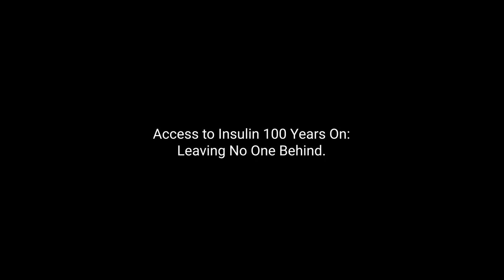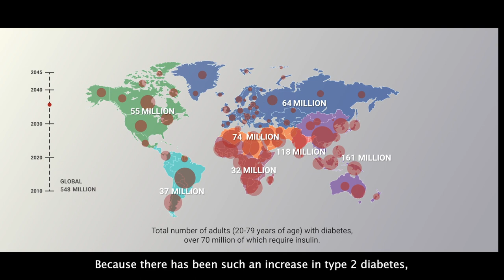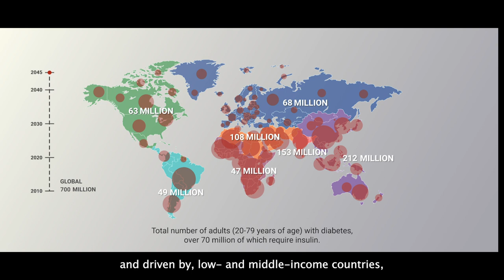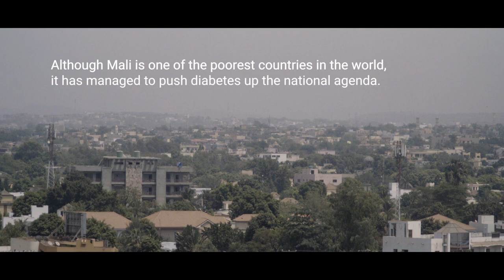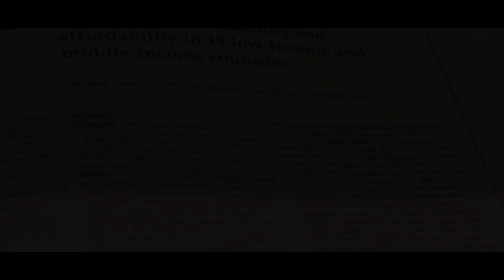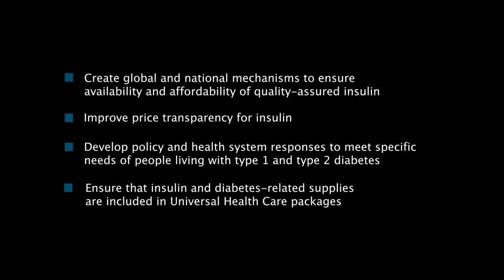Insulin 100 Years On: Leaving No One Behind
*** OFFICIAL NOMINATION FOR WHO: HEALTH FOR ALL FILM FESTIVAL ***

A short film created for Health Action International about a global public health crisis.

When insulin was first discovered in 1921, it turned the diagnosis of diabetes from a death sentence into a manageable condition.

However, too many people living in developing countries find it increasingly difficult to access this life-saving treatment.

The commodification of an ever-growing market of people living with diabetes, combined with the inaction of governments, has led to a global health crisis. Not only do patients have to travel for hours to reach insulin, but inflated prices have forced many to ration their supplies in order to afford the drug at all.

With the help of NGOs, developing countries have been able to educate their populations, train their doctors and build public health strategies to improve access to insulin.

Only with global and national systems in place to tackle the problems of insulin availability and affordability can the world hope to bring this public health crisis under control.

This film was made with a diverse range of contributions, including the work of local film crews in Mali, Peru, Mozambique, Geneva and Amsterdam. Cloud9Media Creative Director Steve Maud’s personal experience of living with Type 1 diabetes, as well as the company’s extensive work in the field of global health, has given the production of this film a well-informed and personal insight into the global diabetes crisis.

DIRECTOR: Steve Maud

EDITOR: Bruna Amaral

ANIMATION: Chris Leggat

FIXER (PERU): Deborah Mclaughlan

With a background in documentary story-telling across the globe, Cloud9Media is a video production agency that brings a mix of good taste, technical prowess and human understanding to create powerful, engaging video campaigns that tell stories from the heart.

For over 10 years we have gone over and above to understand exactly what our clients want to say, devise a unique concept, and bring life to the important stories they have to tell.

Producing video content for leading brands across the public and private sector, we have engaged important stakeholders with wider issues, helped companies target higher quality candidates in recruitment and boosted staff morale in times of need.

Whether working with sustainable business, global development and social enterprise or recruitment, PR and internal comms, we believe that it is the individuals that define any organisation, and are consequently the best advocates for change. By telling their stories, in the appropriate format, our films make a deeper connection with the viewer, built on trust.

We're visual storyteller: if you've got a great story to tell, get in touch - we'd love to help you tell it.